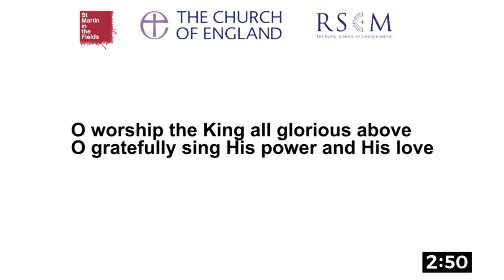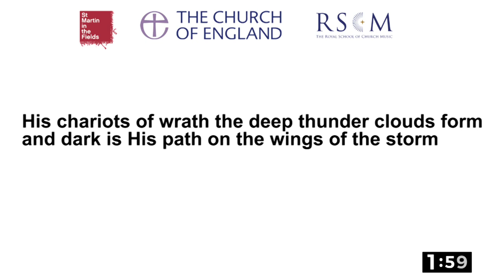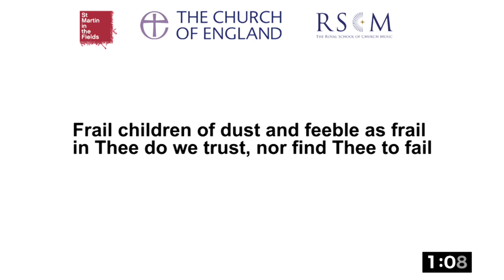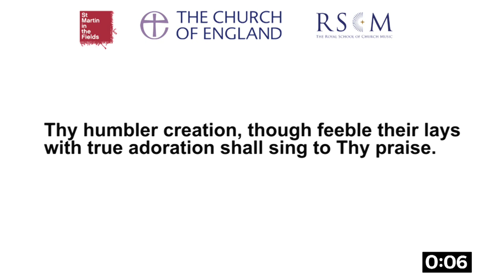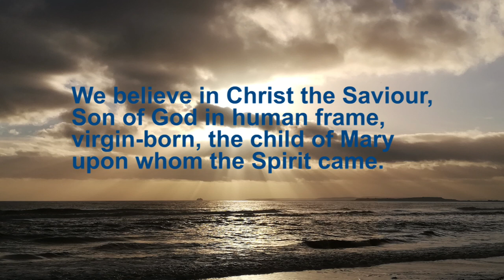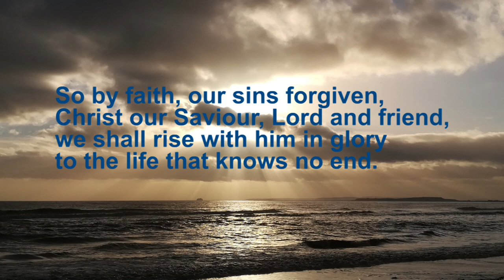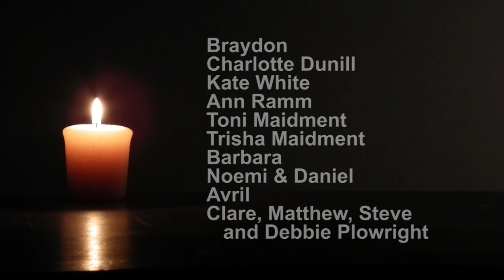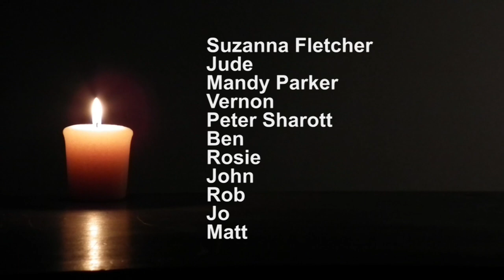2021 02 07 Burton and Sopley morning Service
Sunday morning service from St Luke's and St Michaels and All Angels, of the Benefice of Burton and Sopley.

William Kethe (fl.1559-1594), Robert Grant (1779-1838).
Sung by St Martin’s Voices.
Many thanks for the use of this music.

"O Lord Hear My Prayer" written by Taizé Community, performed by Choeur Gloire à Dieu. Many thanks for the use of this music.

Images in this video:
"Christchurch Bay from Steamer Point" by Chris

"Earth Rise as Seen From Lunar Surface (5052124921).jpg" public domain by NASA/Apollo 11.